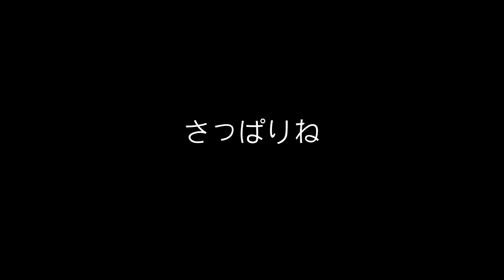さっぱりね